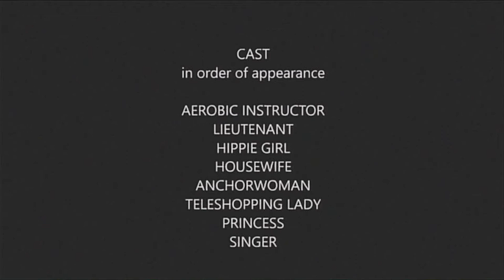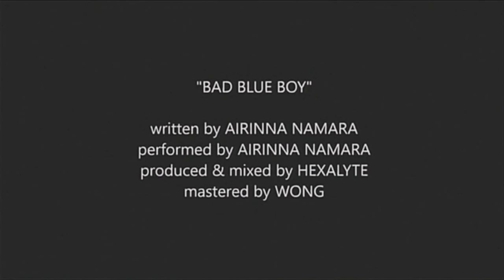Airinna Namara - Bad Blue Boy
Video by Hana Menchacha, Airinna Namara
Song outro "Dear Hearts and Gentle People" by Bob Crosby & The Bob Cats

Bad Blue Boy
Written by Airinna Namara
Produced & Mixed by Hexalyte
Mastered by Wong

[Verse 1]
I had a conversation
With a bad blue boy
And I barely knew him
What's the worst that could happen to us?
I don't know what we were doing
His bubble-gum words made me flirt back
And they mean nothing
But what's the worst that could happen to us?

[Chorus 1]
Maybe an apocalypse, poison mist
In the foul land we live in
Maybe nobody's coming to save us
From zombies munching our brains
I do think about death now because of you
There's no way we could escape it
So what's the worst that could happen to us if we fall in love tonight?

[Verse 2]
I had a premonition
That you were sent by God
To teach me a lesson
"Don't wanna break anymore hearts"
That's what you said and I bet
You and I could never go far

[Chorus 2]
Maybe an earthquake, black plague
Maybe I drain your feelings, you drain mine
Cause we're vampires at our veins

[Bridge]
I thought we could do it but our story ended
Before it could even begin
He's blue and he's wasted, dying to be dead
And I'm just a girl with stupid plans
If we had a future, it'd be a disaster we only bring upon ourselves
What could be worse when the worst already happened?
Maybe the answers aren't in our hands

[Chorus 3]
Maybe heartbreaks, heartaches
Will make us wiser someday
And I will forget your face, you won't remember my name
What's the worst that could happen to us if we fall in love tonight?